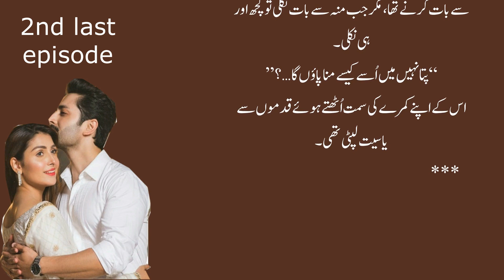Rude Hero Based Romantic Urdu Novel || 2nd Last Episode || By Maham kahani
Suggest Video;
Urdu Kahani | Sachi Kahani | Moral Story in Urdu | Urdu Story | Best Urdu Moral Story No 45

Thanks

Your Queries;
rude and rich hero based urdu novels kitab nagri
forced romance marriage age difference based novel kitab nagri
rude hero,
rude hero pakistani dramas,
rude hero and innocent heroine urdu novels,
rude hero based novels,
rude hero turkish drama,
rude hero novel,
rude hero based pakistani drama,
rude hero indian dramas,
rude hero novels in urdu,
rude hero based romantic novels complete,
rude hero drama,
rude hero romantic novel,
rude hero bold novels,
rude hero romance,
rude and arrogant hero based novels,
pakistani rude hero drama,
rude hero romantic novels,
police hero based urdu novels,
arrogant hero drama,
rude hero based novel,
turkish drama rude hero,
rude hero video,
khadoos boss,
turkish rude hero drama,
rude hero based dramas,
pakistani drama rude hero,
روگ drama,
rude hero scene,
riddhima confronts vansh,
heroine hates hero,
rude hero novels,
my rude hero,
best rude hero urdu novels,
aggressive hero drama,
my real hero part 1,
my rude hero ep 1 eng sub,
rude hero based urdu novel part 1,
ceo rude boss கிட்ட heroine மாட்டிக்கிட்டு 😂part 1,
rude hero 2 movie,
rude boy dj hero 2,
rude völler hero fifa 23,
my real hero part 2,
iyaz replay rihanna rude boy dj hero 2,
my rude hero taekook part 2,
dj hero 2 replay and rude boy,
my real hero part 3,
my real hero part 4,
my real hero part 5,
my real hero part 6,
my real hero part 7,
my real hero part 8